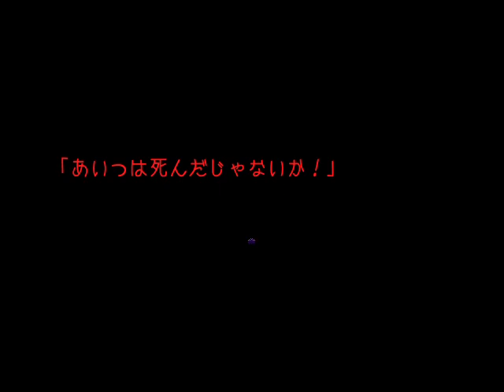【幻想乙女のおかしな隠れ家･実況】チンチ…シンシアちゃんどうも〜[酢]2【声優】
ひ、ひなぴよーーーーーーーーーー！！！！！！！！！！！！！！！

ダンガンロンパに再熱して以来、自分が超高校級だったらどんな才能かな〜という現実逃避をするのにハマってます（末期）

5月27日追記:
マイクとオーディオインターフェースをセットアップする時間が思ったよりもかかったので実況続き撮れてないです！28日にあげられそうなら上げるぞ〜！気長にお待ちください！